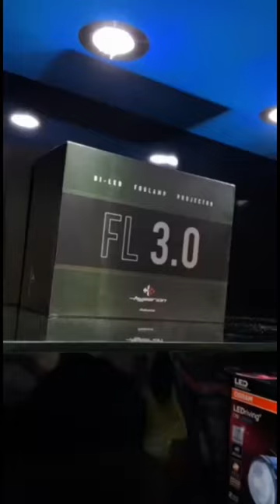FOGLAMP PROJECTOR LASER HYPERION 3.0